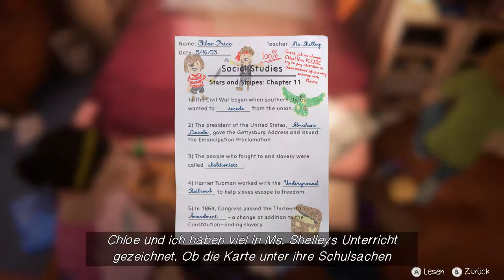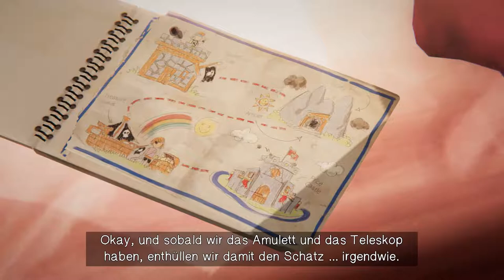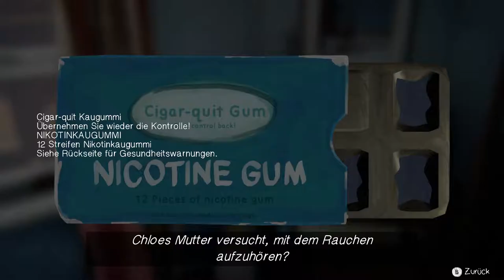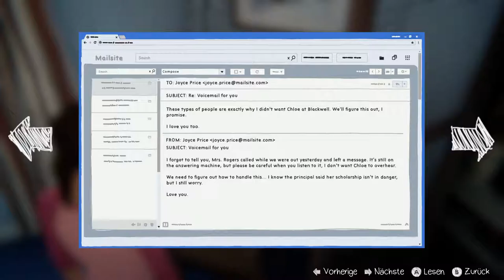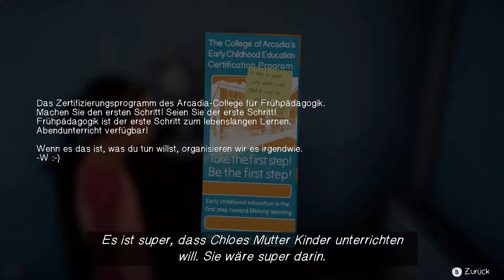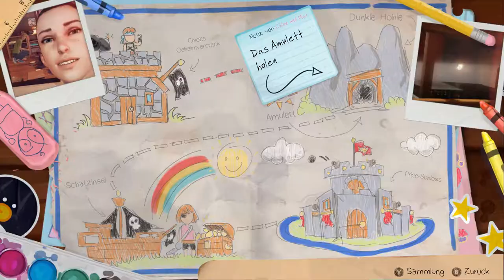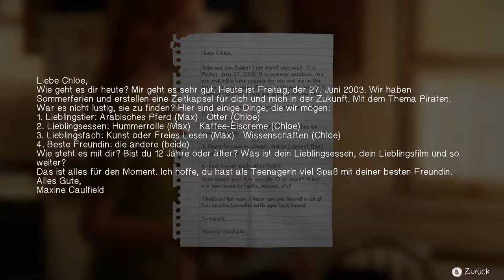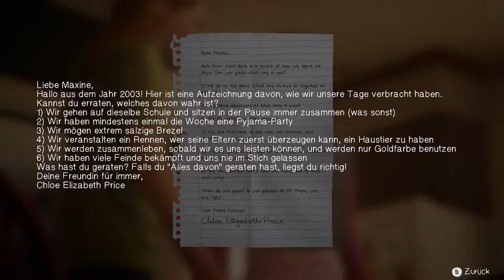Life is strange before the storm 21 Bonusfolge - Abschied